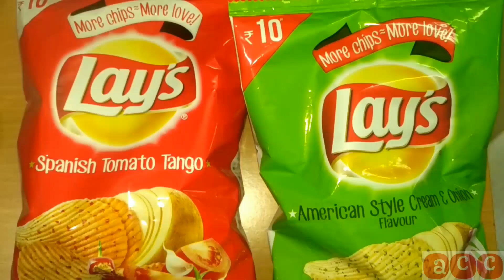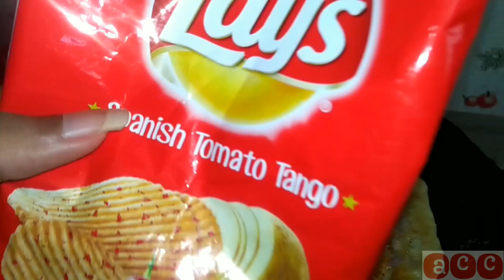LAYS AND EGG RECIPE | QUICK EVENING SNACK | INSTANT SNACK | OMELETTE RECIPE | 1 MINUTE EVENING SNACK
ingredients:
egg
lays
onion
butter
pepper
salt
coriander leaves